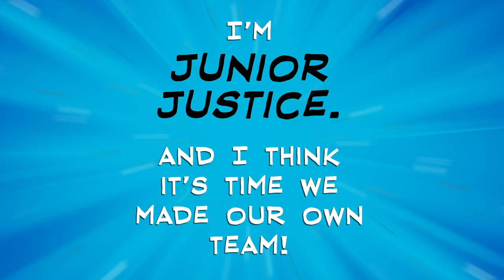Super Sidekicks - No Adults Allowed by Gavin Aung Than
Superheroes have it easy. They don't have to clean their secret headquarters, wash the alien bloodstains out of their costumes or be responsible for taking Super Mutt out for a walk. No, they leave all that for their sidekicks like me, while they get all the credit!

Get ready for superheroes, supervillains and super-hilarious adventures in this brand new series about four young sidekicks, from New York Times bestselling Australian author Gavin Aung Than!